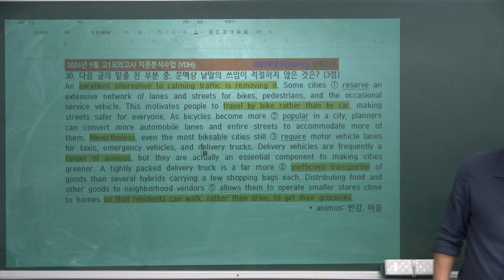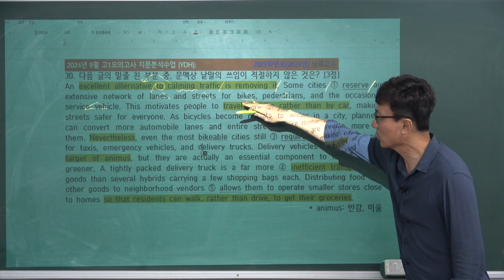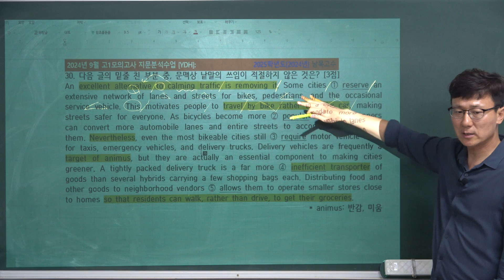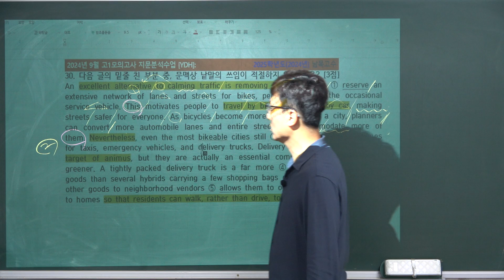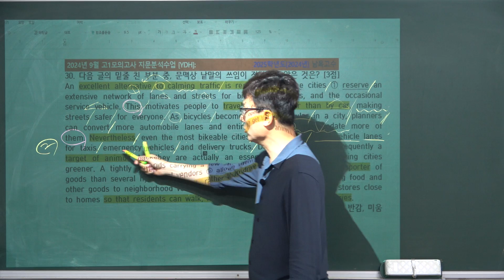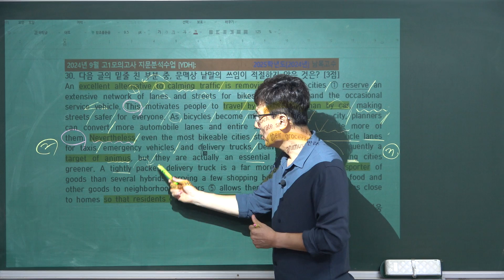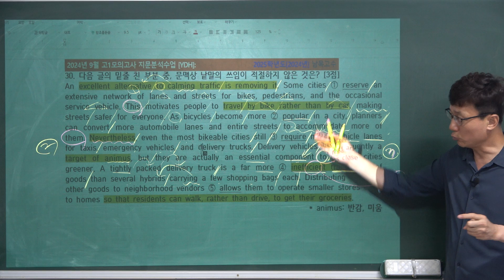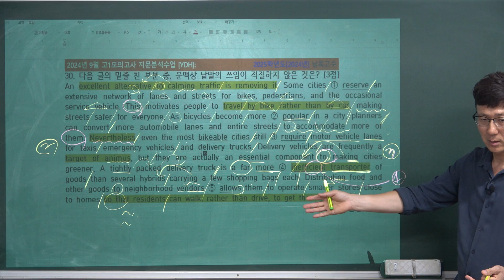JWJ[2024년 9월 고1 모의고사_30번_2024911]고1 전국연합학력평가 모의고사_남목고수_남목고1내신대비